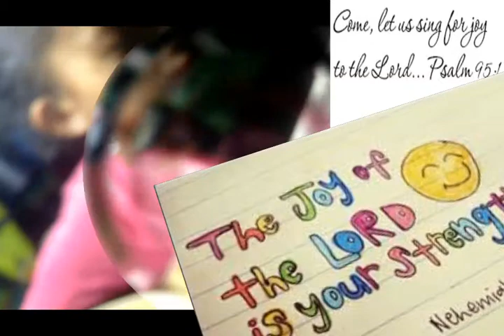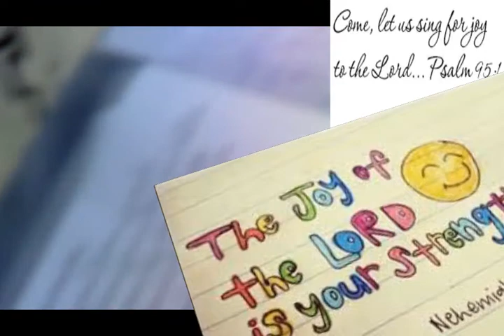ACOUSTIC AND BASE GUITAR PRACTICE MADE PERFECT